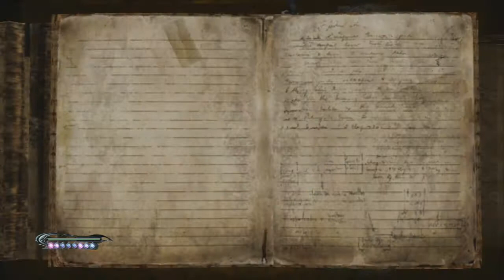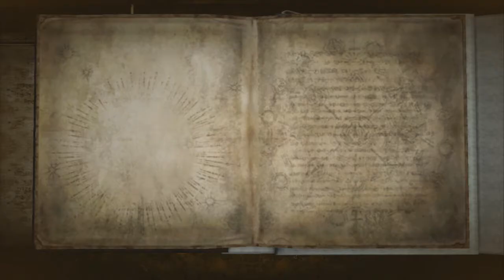BAYONETTA: Ep.3: Vigrid en enfer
Nous sommes rendu dans la ville de Vigrid mais un autre Vigrid un peu plus chaud;)